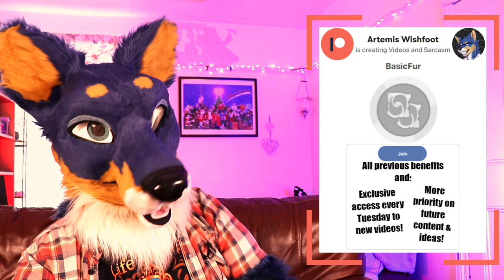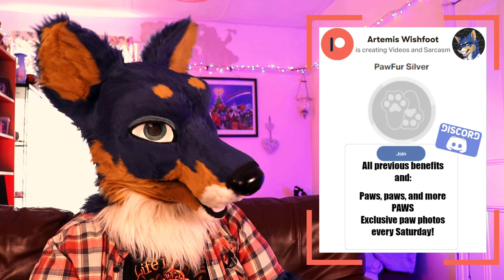Please Just Shut The F*ck Up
For real, enough is enough
HUGE thanks to all my Patrons!
PawFurs
Santel – Gold

BasicFurs
Heathcliff Ekore, Carl Johannes Huglen, David Hulse, Prism Puppy, Diaqueatous, Cyus, Quarrantine, HappyHoshi, Heidi Schoessler, Tuskyn, Joseph Lesca, Bill Steinmayer, Kinimi, Yuuma

For more top quality (yeah right) content